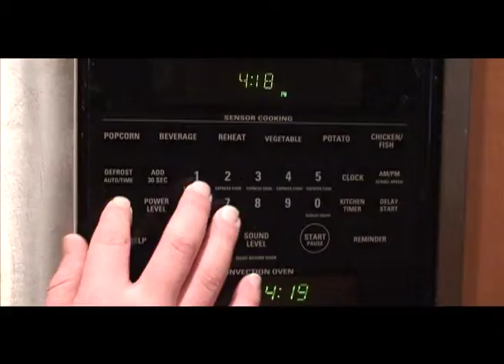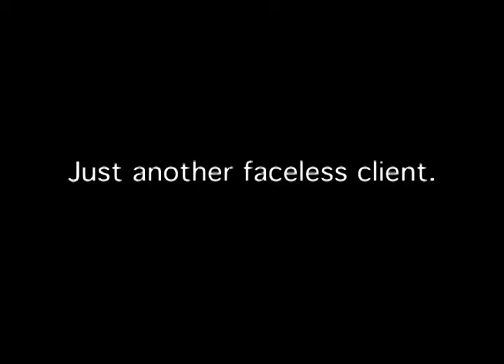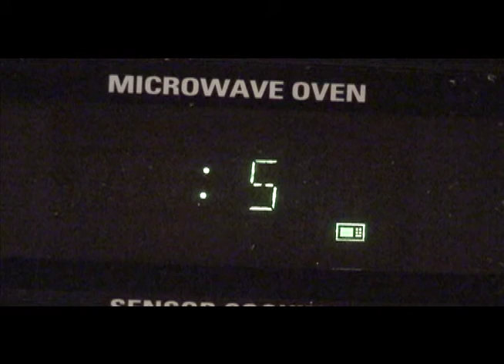You Say We Don't Need Health Care Reform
A short personal video about why health care isn't working right now and needs to be changed.